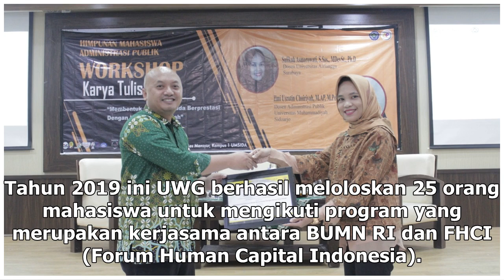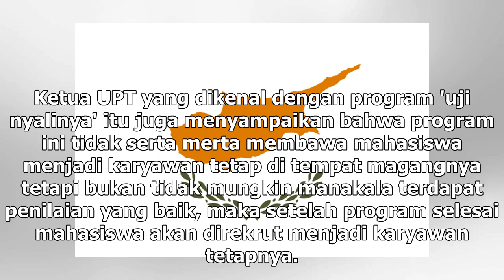Manis Studio | UWG Malang Lepas Mahasiswa Mengikuti PMMB di BUMN | TIMES Indonesia